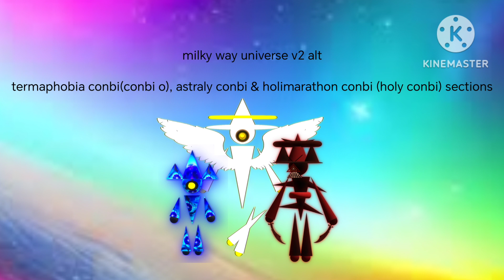11 minutes of mwuv2alt section 7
0:00 termaphobia conbi
2:51 astraly conbi
7:50 holimarathon conbi

conbi's and sections made by @LTMATDABF2025